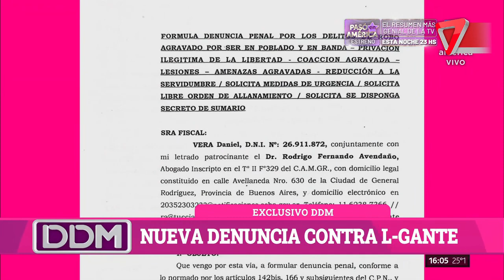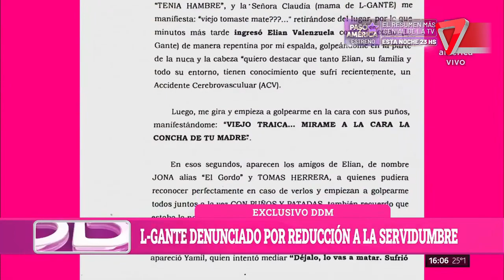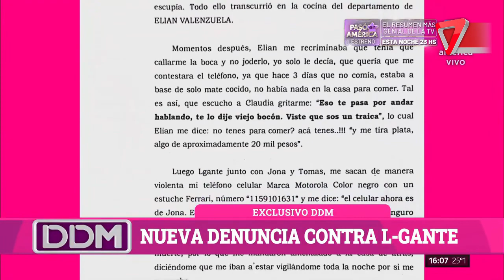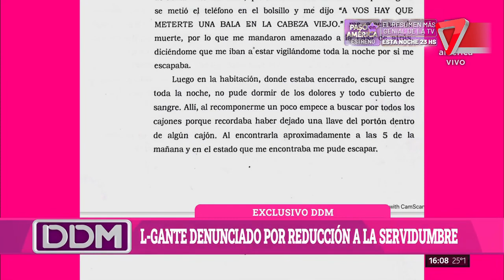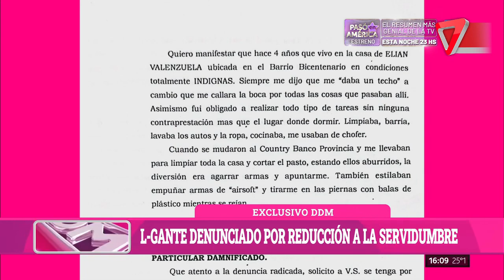⛔L-GANTE y la "nueva denuncia" que lo haría VOLVER A LA CÁRCEL